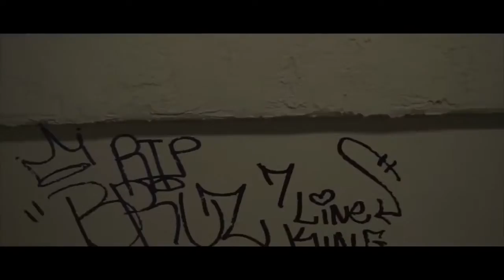Vernex - Goof Feeling